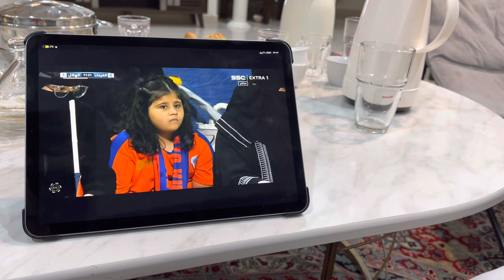تشجع الهلال السعودي